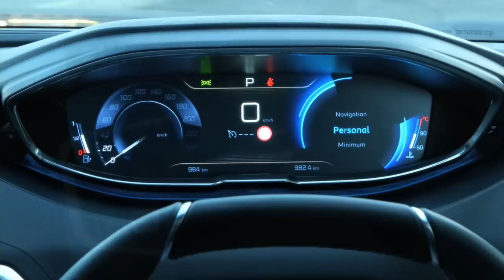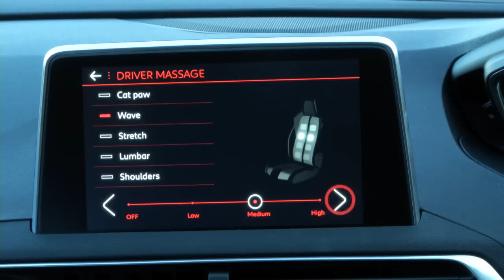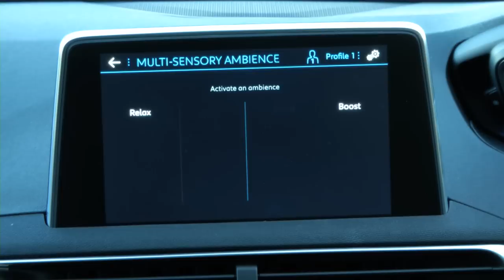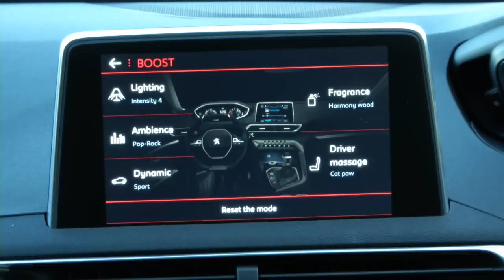2017 Peugeot 3008